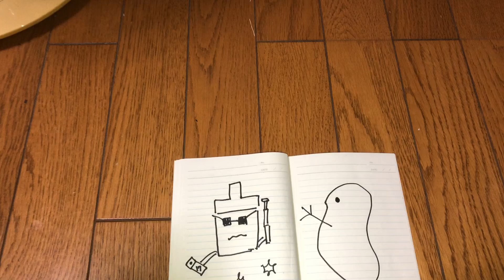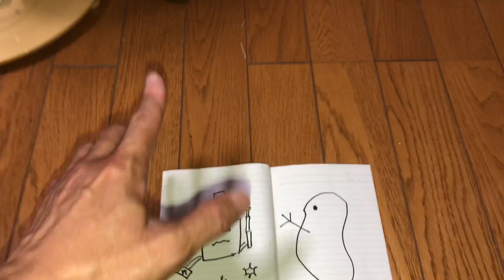護身術について考えてみる(番外編)モノマネをしてみた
全く似てません あしからず